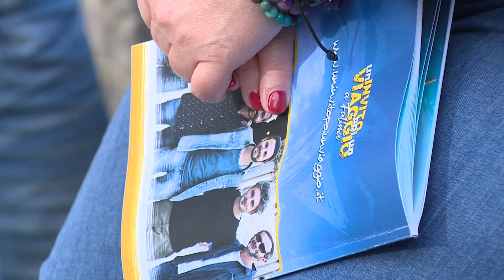Grupo musical congrega membros da Itália e Portugal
O grupo musical italiano The Sun participa de uma peregrinação com jovens de diversos lugares da Itália à Fátima em Portugal. Esta é a primeira vez que os músicos visitam o país, atraídos pela espiritualidade e devoção mariana. E para marcar esse momento a banda fará um show, neste sábado em Fátima, aberto ao público.

Reportagem de Liliane Borges e Jorge Silva